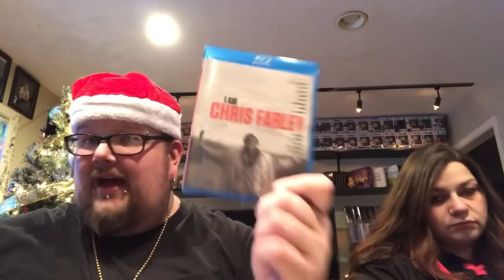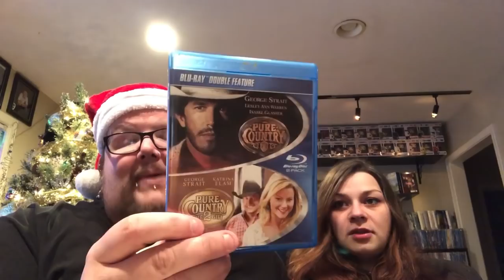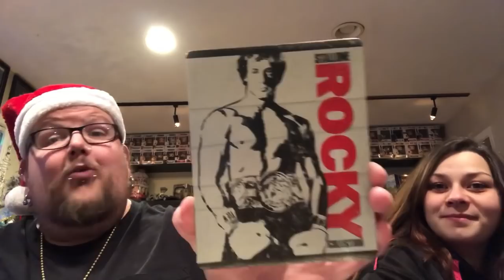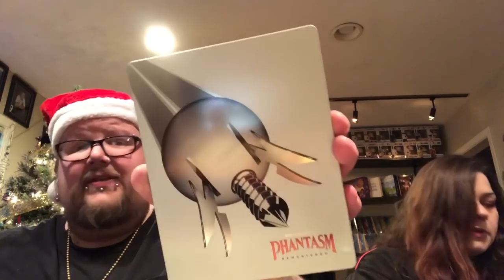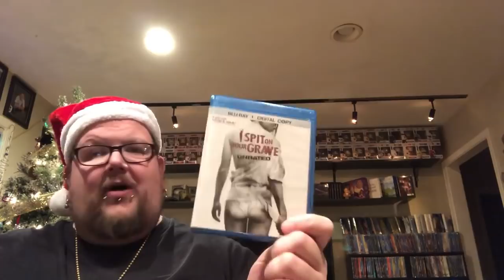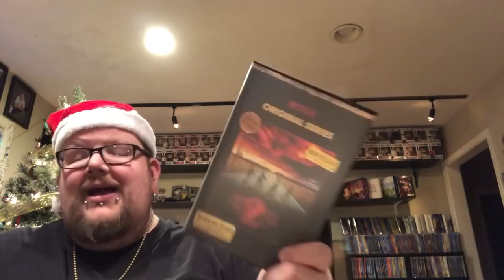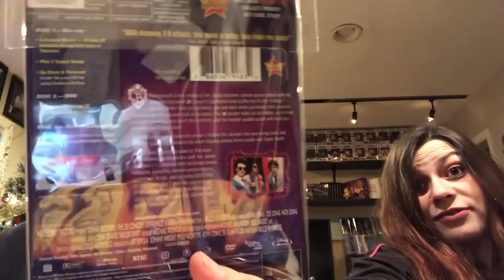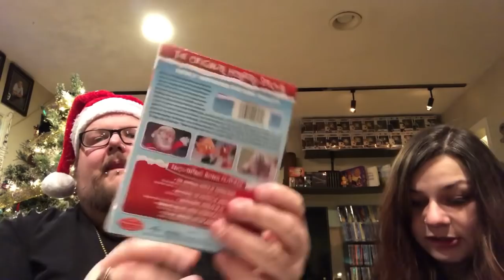Blu Ray update November 2018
Hey everyone! Haven’t posted a video in awhile so I’m back with my November Blu Ray update! 57 titles this month! Some great stuff including Christmas titles in this update! Hope you enjoy!

Craig’s Instagram:
Blusfromthebasement